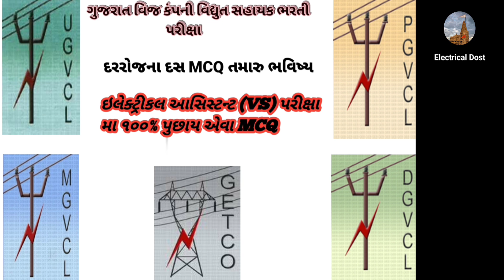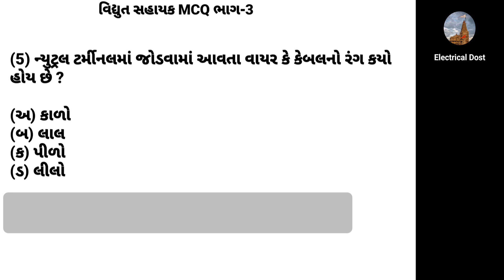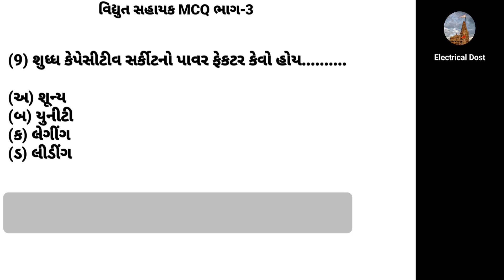Electric Assistant/UGVCL,PGVCL,MGVCL,DGVCL/Electrical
Electric Assistant/UGVCL,PGVCL,MGVCL,DGVCL